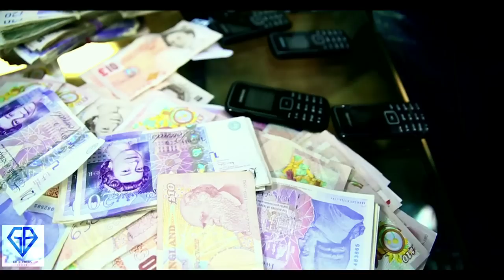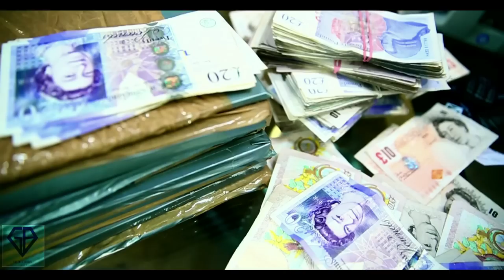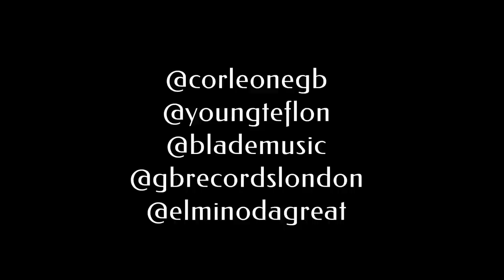Corleone Ft Youngs Teflon & Blade Brown - Trap God | Link Up TV